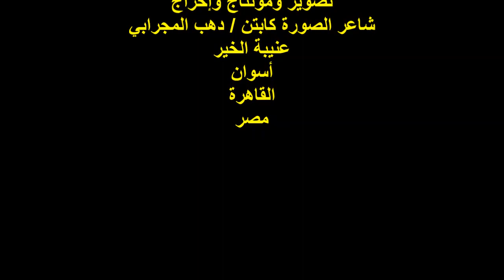ندوة ملتقى ظل الصفصافة/الفنان/أ/ رضا أحمد/الشاعر/أ/فيصل الموصلي/الخميس17/8/2023/هيئة خريجي الجامعات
المدير التنفيذي للندوة الشاعرة الأستاذة / منى جلال
أمسية تكريم الشاعر الكبير / محمود السيد
المدير الإداري لملتقى ظل الصفصافة
مشاركة الفنان الأستاذ / رضا أحمد والشاعر / فيصل الموصلي